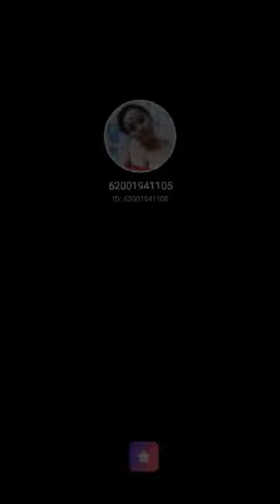HOW DID YOU KNOW (cover) Whiteford vlog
Fill my invitation code 8YM3B to pick me! Your vote can take me to StarMaker Top BillBoard!